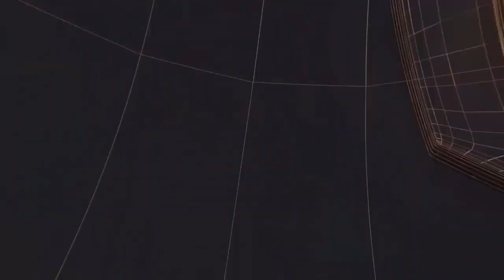हावड़ा में गला रेतकर हत्या II TODAY24 NEWS CHANNEL 24x7 II